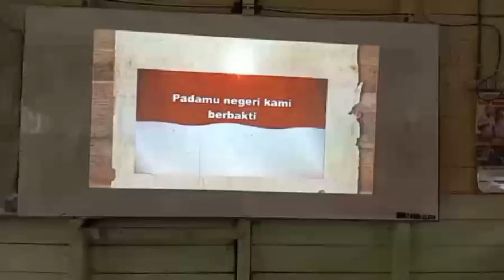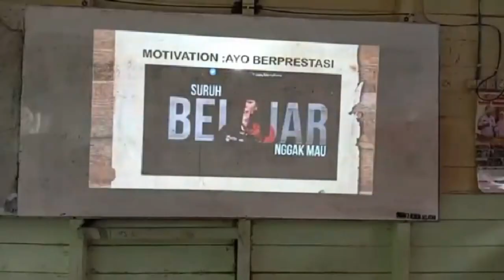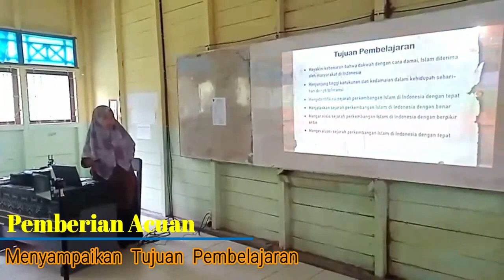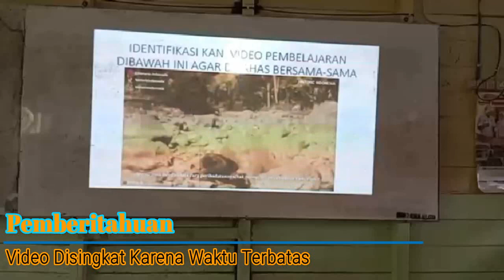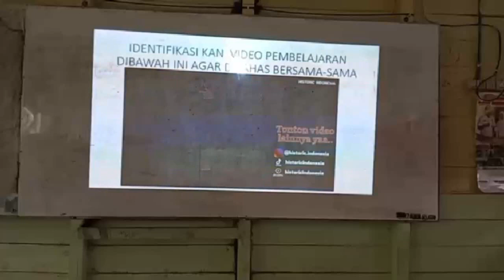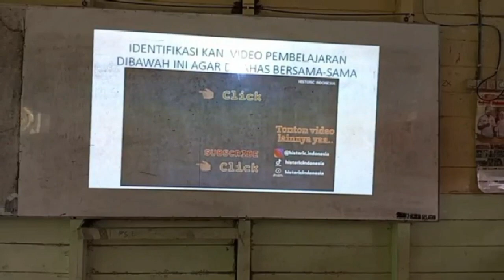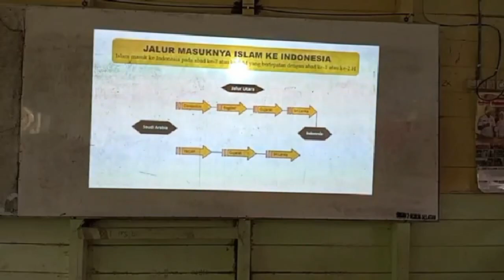VIDEO PPL 2 PPG DALJAB ANGKATAN 3 TAHUN 2022 (PRAKTIK PEMBELAJARAN) - PAI - IAIN PALANGKA RAYA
Assalamualaikum,
Perkenalkan saya Rusinah
Guru PAI di SMAS PGRI Buntok, Kalimantan Tengah

Saat ini saya tercatat sebagai mahasiswa PPG Dalam Jabarat Angkatan 3 di LPTK IAIN Palangka Raya

Dalam video ini saya menggunakan model pembelajaran Discovery Learning, dengan pemaksimalan menggunakan video youtube dan sumber belajar lain, dengan orientasi TPACK yaitu menggunakan video pembelajaran dan plain sebagainya materi PAI kelas 10 Semester 1 yaitu Sejarah Perkembangan Islam di Indonesia.

ppl ppg pai 2022, ppg, ppg pai, ppg pai 2022, ppl, ppl ppg,